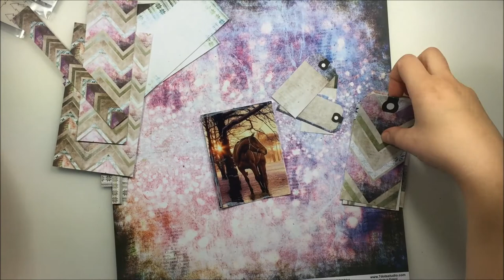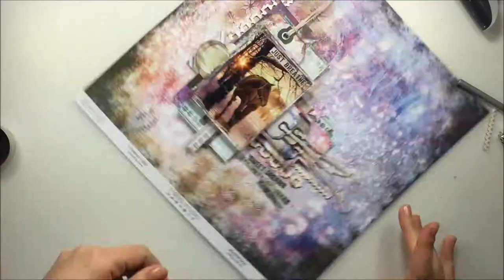Winter Layout for Mixed Media place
List of products:

Mixed Media Place:
7 Dots Studio - Northern Lights - Collection Kit

Artiste : __url_artiste__